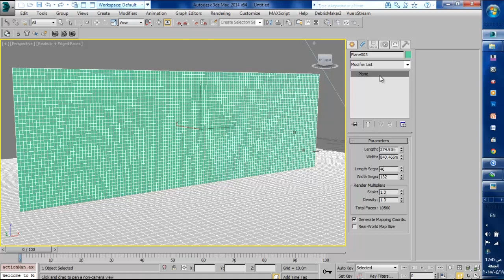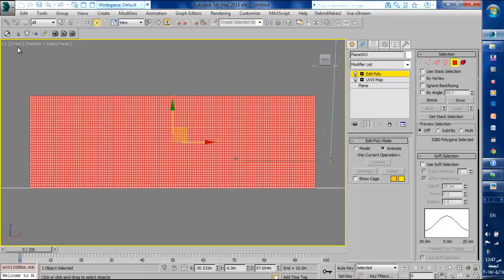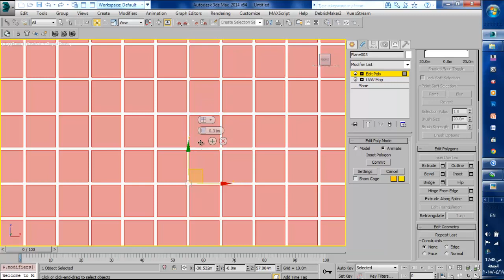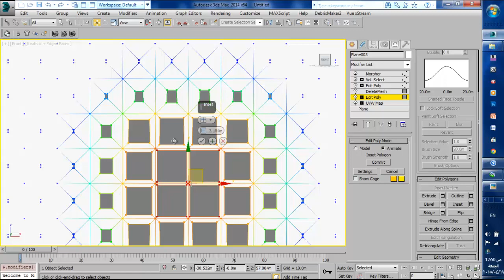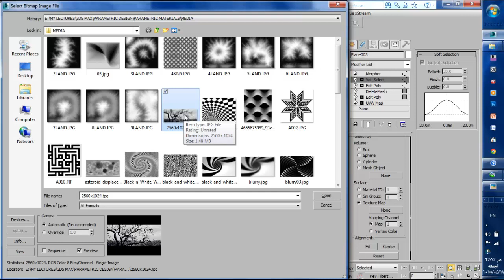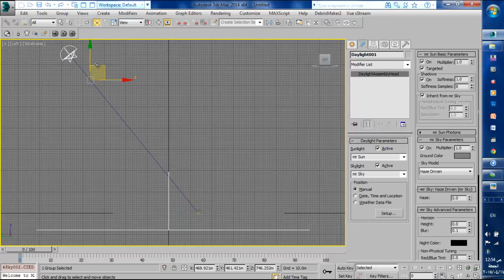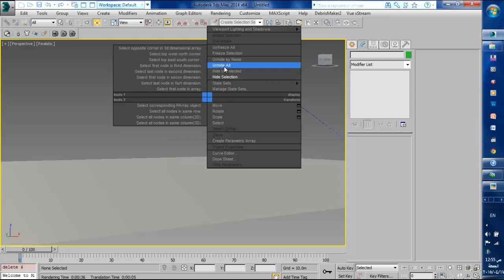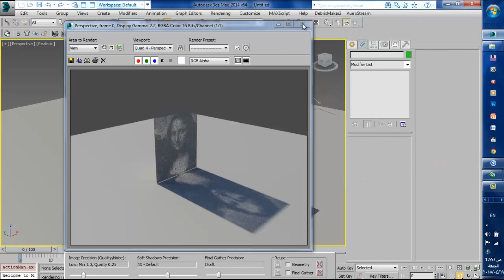PARA011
Linking Art and Architecture through parametric tools in 3dsmax
All comments are welcomed